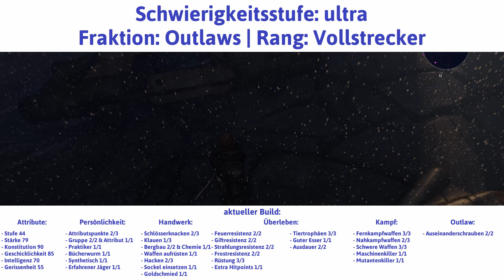ELEX deutsch Teil 328 - Meinungsverstärker Let's Play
Meinungsverstärker - ELEX deutsch - Ein Let's Play von Gwyrr Teil 328.

Jax nimmt die Erkundung Xacors wieder auf, durchkämmt eine weitere Ruine und nimmt sich anschließend viel Zeit für die Erkundung einiger Höhenzüge an der Südgrenze des Landes. Sein Lohn sind zwei kleine farbige Steine und das Rezept für den Stim "Meinungsverstärker". Auch ein kurioses, Ski fahrendes Skelett wird entdeckt.

Gwyrr-Orte besucht:
- Xacor

Gwyrr-Gegner besiegt (nur neue oder besondere):
- Patron

Gwyrr-Zeug gefunden (nur besonderes und neues):
- 1 kleiner blauer Stein
- 1 Elextrank
- 1 Anleitung: Meinungsverstärker
- 1 Akolythenschwert II
- 1 kleiner roter Stein

Gwyrr-Geheimverstecke gefunden:
- eisiger Gipfel 2

The original version of Egmont Overture is of course from Beethoven!

Wenn Dir ELEX gefällt, dann kaufe Dir das Spiel bitte im Original, damit Entwickler und Publisher für ihre Mühen belohnt werden!